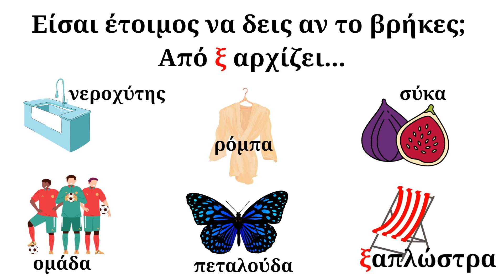Μαθαίνω λέξεις από Ξ, ξ ⏰ 🪵 | Ο Bama Llama και η αλφαβήτα | Τα σύμφωνα | Bama Llama Kids Channel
Ωωω γεια σας,
ο Bama Llama είναι κοντά σας!!!

Από τα 24 γράμματα της αλφαβήτου, σήμερα θα κάνω λίστα με λέξεις από το γράμμα Ξ, ξ  ⏰ 🪵.
Μείνετε μέχρι το τέλος του βίντεο όμως για να παίξετε κι εσείς μαζί μου!

Και μην ξεχνάτε να με βλέπετε,
γιατί ο Bama Llama διώχνει μακριά το κλάμα!!!